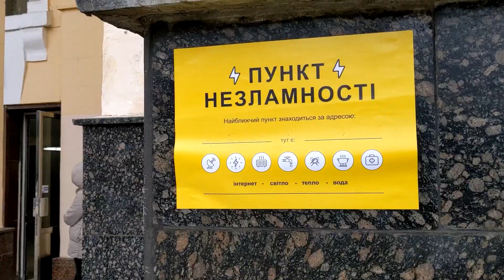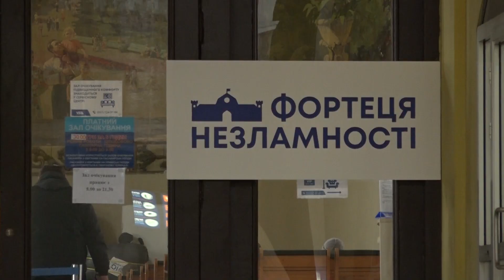Триває робота з облаштування нових Пунктів Незламності на Харківщині